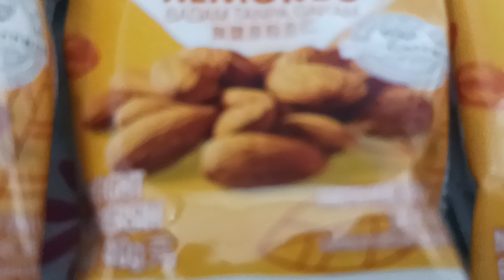Meadows Nature's Heart Unsalted Whole Almonds - Triple pack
Three packs of almonds.

Original title:
VID_20230424_144033.mp4